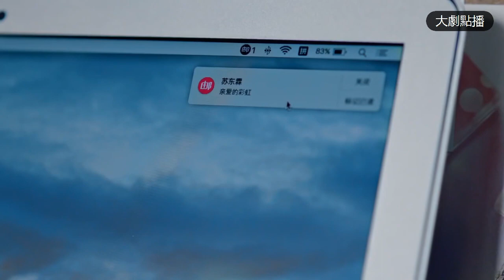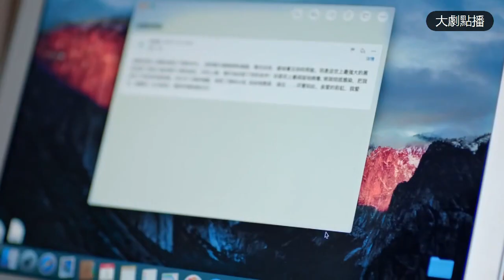富二代手持玫瑰向萌妹子求愛，卻目睹萌妹子抱著教授狂吻，瞬间心碎！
【劇名】彩虹之愛
【主演】高以翔、宣璐、張亮、錦榮，岳以恩，林佑威，張柏嘉，黃柏鈞
【劇情簡介】講述了小迷妹與高冷教授之間的愛情故事。

【Starring】 Gao Yixiang, Xuan Lu, Zhang Liang, Jin Rong, Yue Yien, Lin Youwei, Zhang Baijia, Huang Baijun
【Plot Introduction】 It tells the love story between Assistant Assistant Meng and Professor Gao Leng.
CHDZL